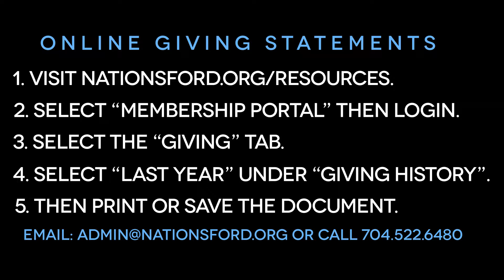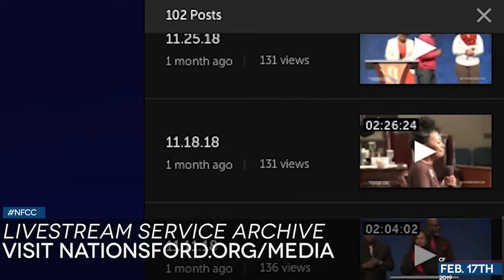Community Focus 2.17.19